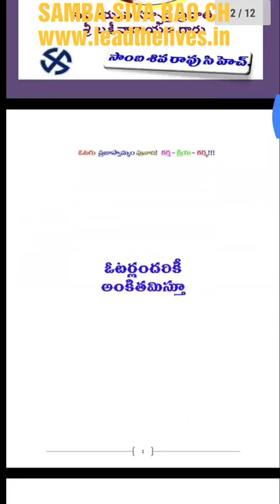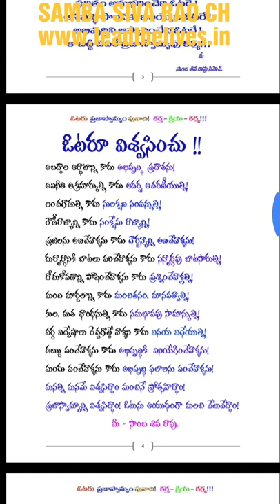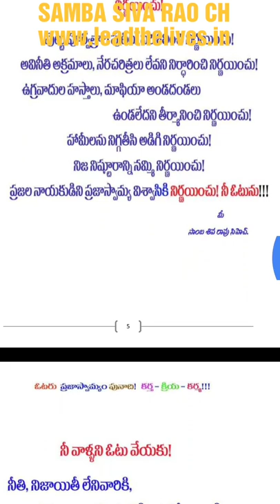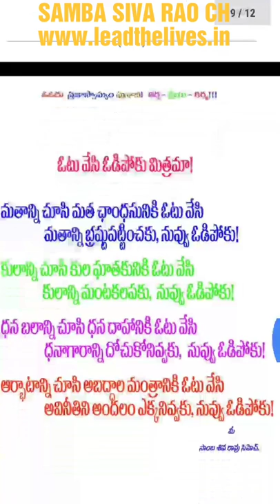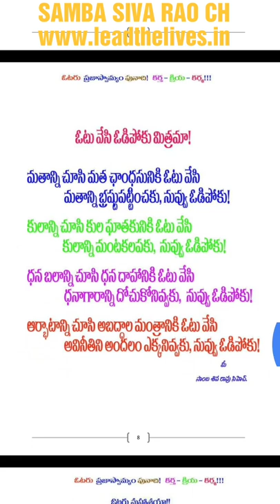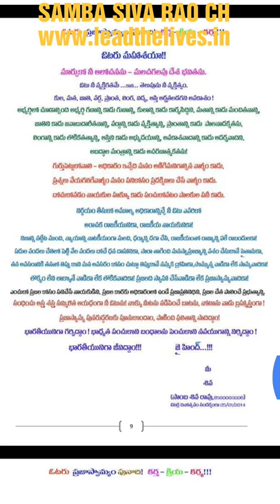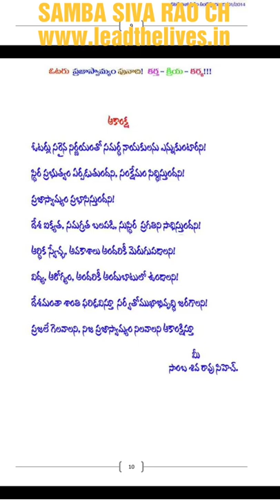Voter The Founder of Democracy by Samba Siva Rao Ch Released by Sri Lakshmi Narayana Garu-Audio Book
Voter The Founder of Democracy written by Samba Siva Rao Ch & Released by Sri Lakshmi Narayana (ex-IPS/JD) Garu - Audio Book.